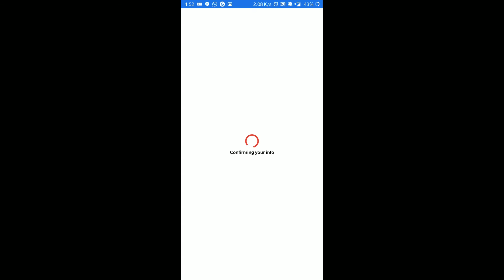Am Spending 1500+ CP In The Void Draw On Call Of Duty Mobile | Karthikcskp | Tamil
Googlepay UPI ID:
karthikcskp@okaxis